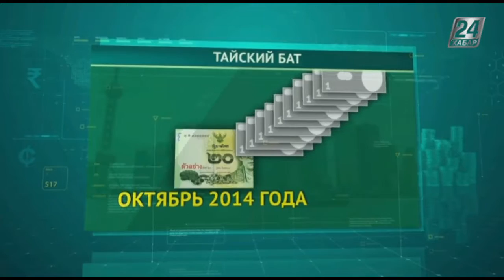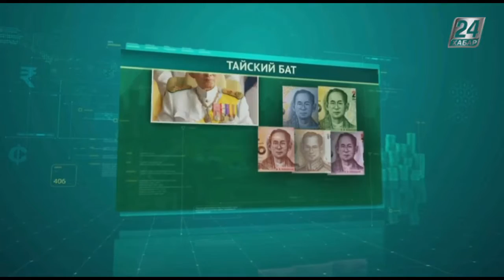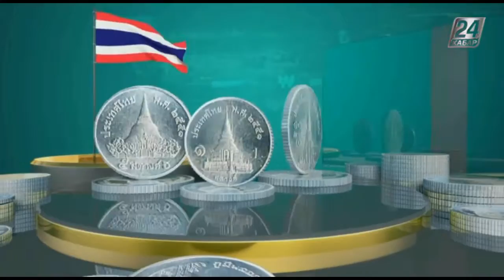Время денег. Тайский бат